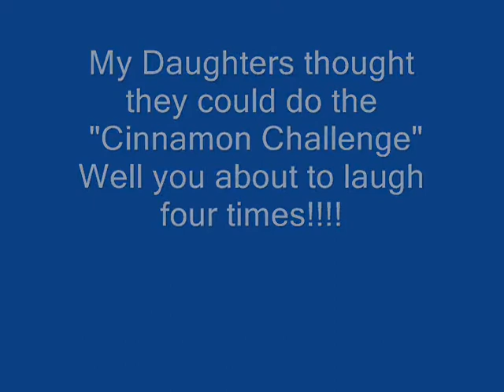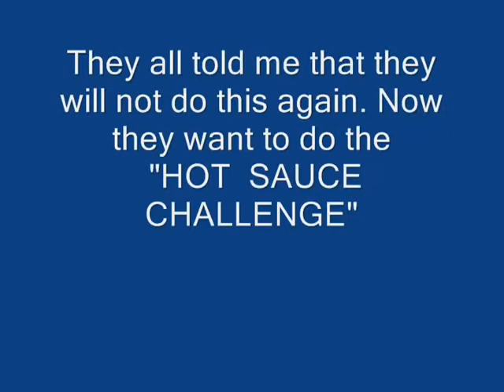Lynnis Daughters Cinnamon Challenge